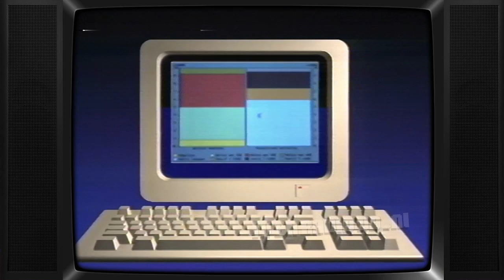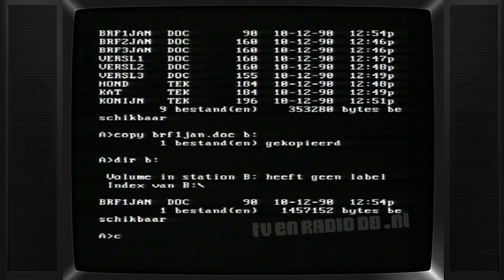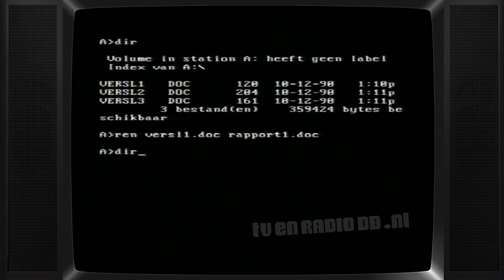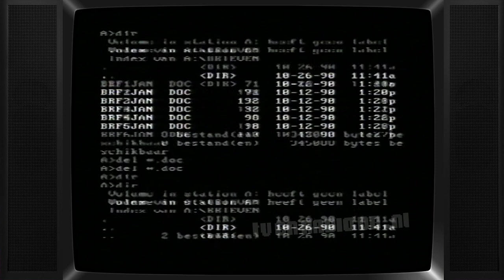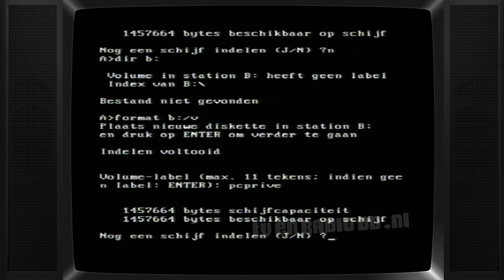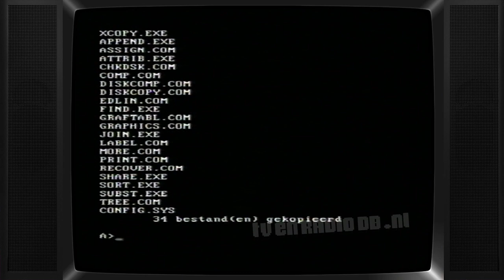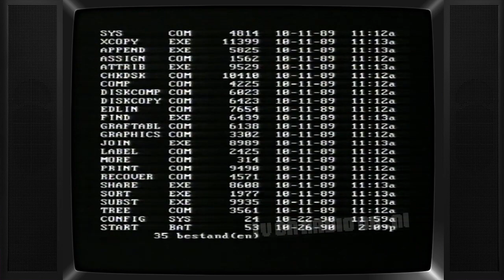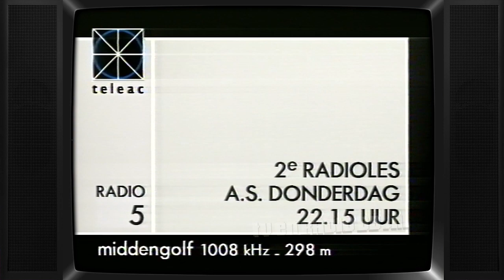TV: PC Privé (19910421) - 02 - Vervolg MS-DOS | Teleac Cursus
Tweede les van de cursus 'PC Privé'. Uitgezonden op 21 april 1991 door Teleac.

Source: Umatic, PAL.